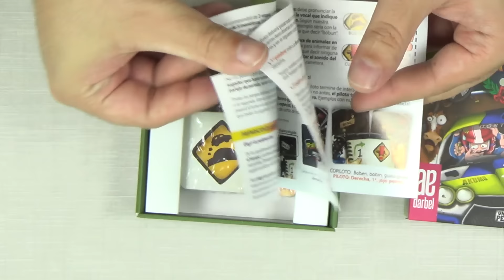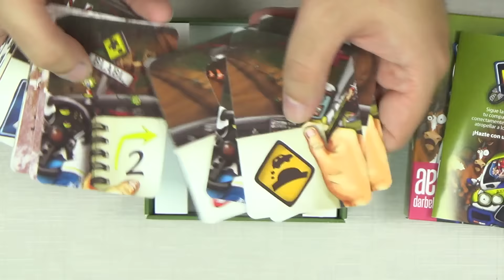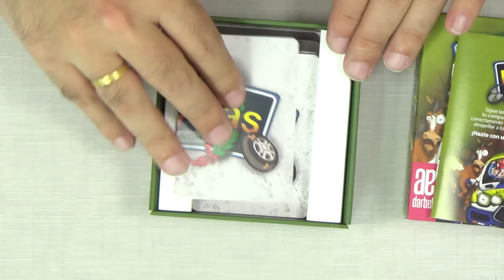Abriendo Rally Ras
Abrimos la caja de Rally Ras.